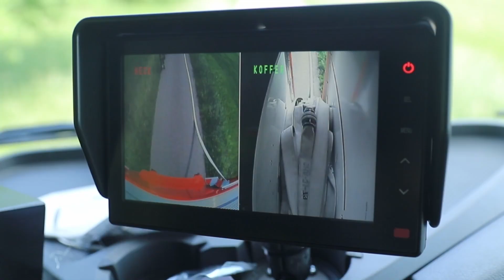Mobiles Schlauch-EInzugssystem X-CROSS / Mobile Hose Conveyor System X-CROSS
MOBILES SCHLAUCH-EINZUGSSYSTEM X-CROSS

Was unseren Kunden das Leben wirklich erleichtert, ist die mobile Schlauch-Einzugsvorrichtung Barth X-CROSS SYSTEM mit der die Boxen schnell und einfach bestückt werden können.

SCHNELL. KRAFTVOLL. FLEXIBEL EINSETZBAR.
Hierbei muss der Schlauch über das Gummiband gelegt werden. Die Anpressklappe unterstützt die nötige Reibung zwischen Schlauch und Förderband. Durch die Bedienung über das Fußpedal bleiben beide Hände frei, um den von der Schlauchaufnahme zugearbeiteten Schlauch im Rollcontainer zu verstauen. Hierbei kann der Schlauch vor Ort, beim fahrenden Fahrzeug direkt von der Straße zurück in das Fach eingezogen werden. Beim Bestücken im Gerätehaus werden aus Rollschläuchen mit dem X-CROSS SYSTEM die Schlauchboxen wieder mühelos bestückt.

Eine Bestückungsgeschwindigkeiten von bis zu 6 km/h sind kein Problem für unser X-CROSS SYSTEM. Das heißt im Einsatzfall, dass eine Schlauchbox mit 700m Schlauch in weniger als 10 min wieder bestückt werden kann.

Mehr Details?

Für Hinweise und konstruktives Feedback sind wir immer sehr dankbar!
MOBILE HOSE CONVEYOR SYSTEM X-CROSS

What really makes every firefighters life easier is the mobile hose conveyor system. Through the new BARTH X-CROSS SYSTEM, hose containers and boxes can be loaded very quickly and easily.

The forceful electric engine is powered by an exchangeable 28 V Milwaukee battery and allows the operator to load the hoselines with a speed of 6 km/h. This means that a hose container or a box with 700 m can be reloaded in less than 10 minutes.

The hose is placed over the rubber conveyor belt, the pressure leaf guarantees for the necessary grip during the insertion process.

The the foot pedal operation allows both hands free to place the hose into the hose container or box.

Therefore the hose can be loaded directly from the road into the container, while the vehicle is moving. Even if you would like to reload the container at the fire station, the winded hoses can be reloaded with the X-CROSS SYSTEM into the hose container or box.